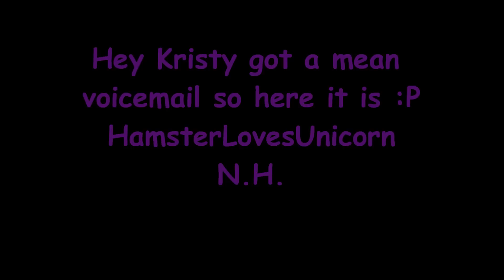Mean VoiceMail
Kristy got a mean voicemail from some werido girls and yea here it is :D
payback time... lol